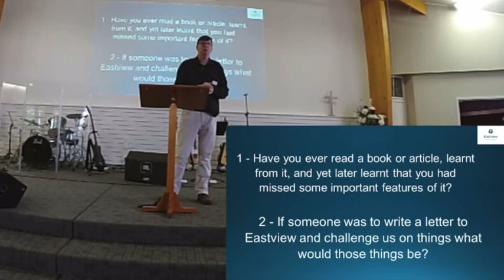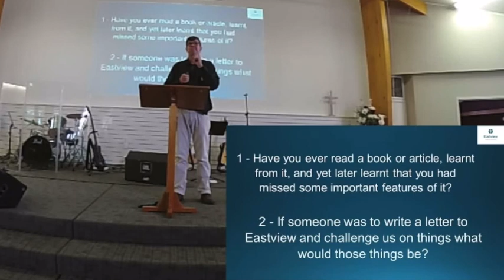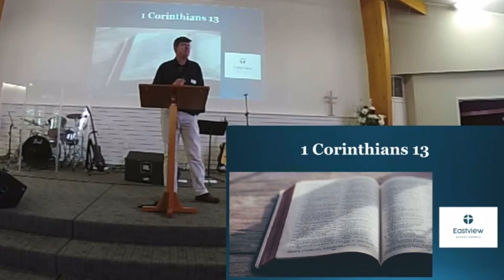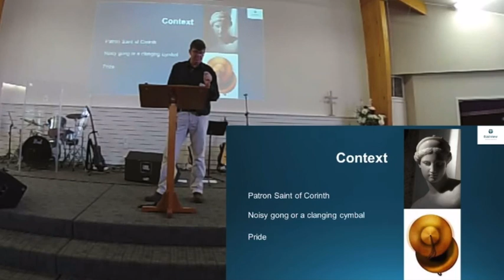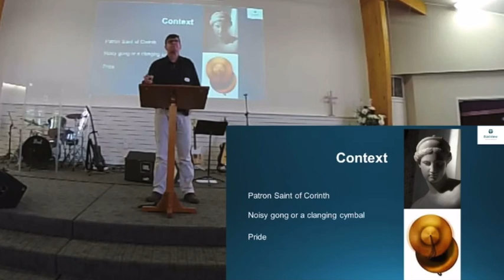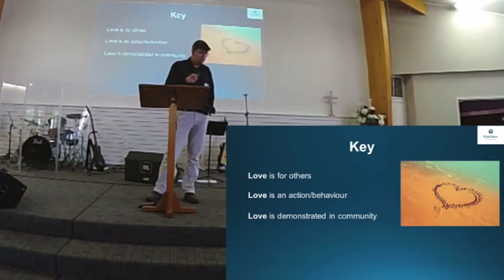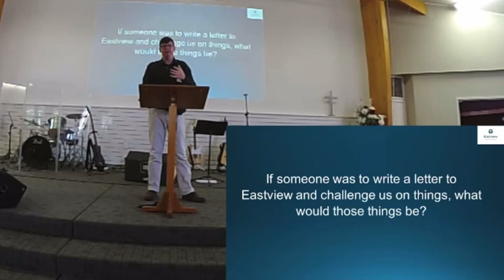04 Feb, 2024